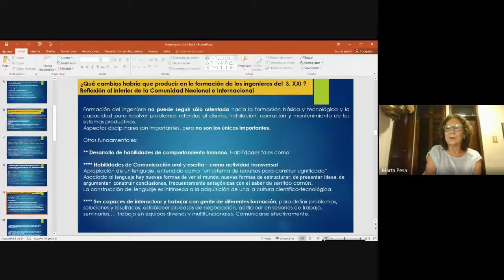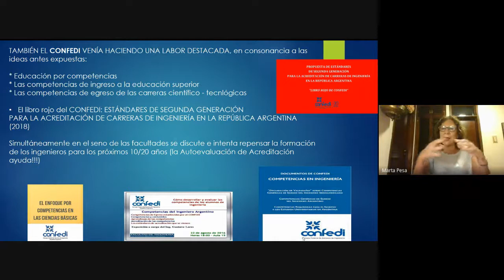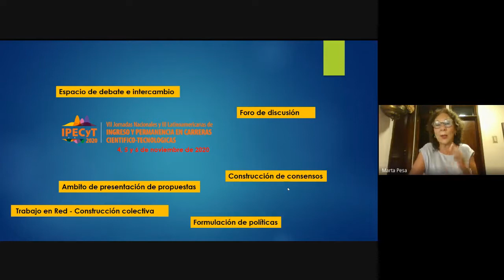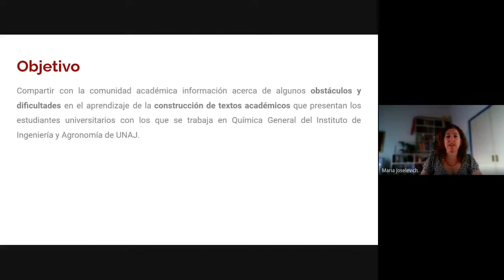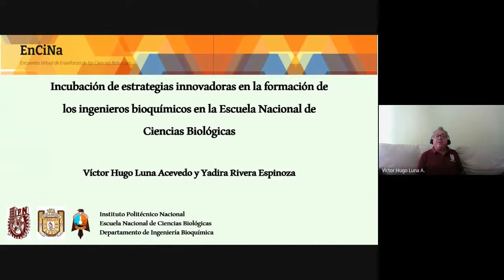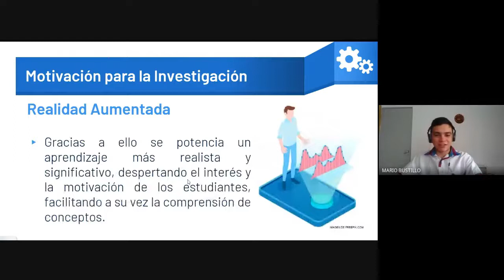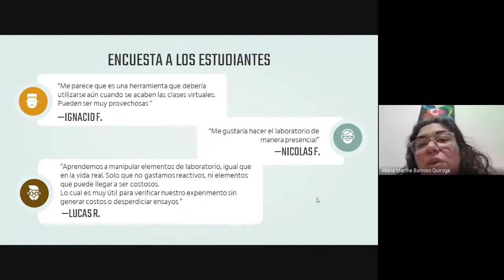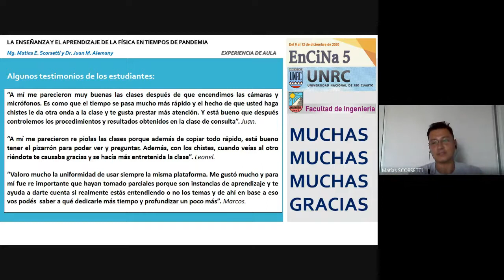EnCiNa5: Simposio de Enseñanza de Ingeniería. Dra. Marta Pesa. Sesión de trabajos (I3). 11/12/2020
0:00:00 EnCiNa5: Simposio de Enseñanza de Ingeniería en Tiempos de Pandemia. Dra. Marta Pesa. La enseñanza de la ingeniería, evaluando algunas problemáticas antes y después de la pandemia.11/12/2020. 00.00
43:31 Grupo de Discusión de trabajos (I3).